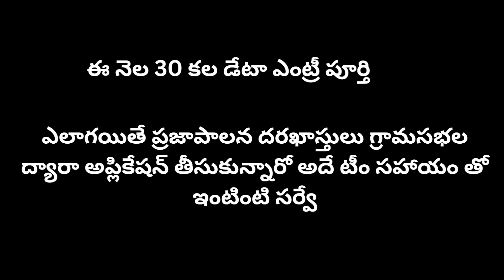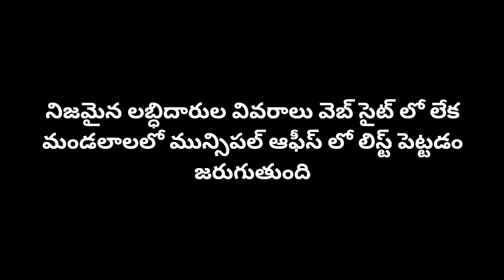PRAJAPALANA DATA ENTRY || WHAT NEXT || PARAJAPALA SELECTION